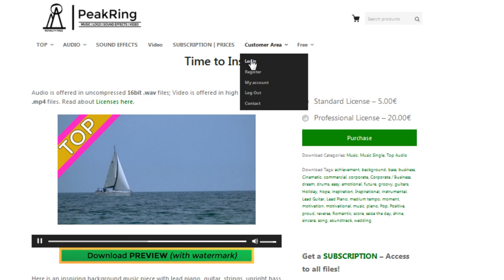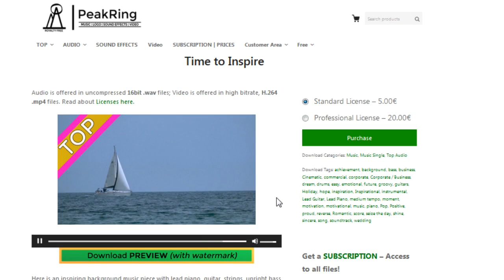TOP Peakring Music For Your Projects - Time to Inspire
Here is an inspiring background music piece with lead piano, guitar, strings, upright bass and bells. This is a motivational track with a classic spin to it, suitable for inspirational content, background music for video, product identity and really anything that can be associated with this type of song.

BPM 113
Key G
1:38